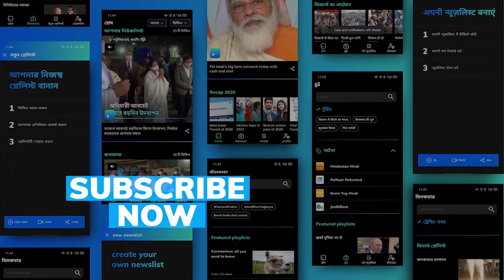Lohri 2021: जम्मू में CRPF के जवानों ने मनाया Lohri का त्योहार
Watch: जवानों ने कुछ यूं सेलिब्रेट किया लोहड़ी का जश्न